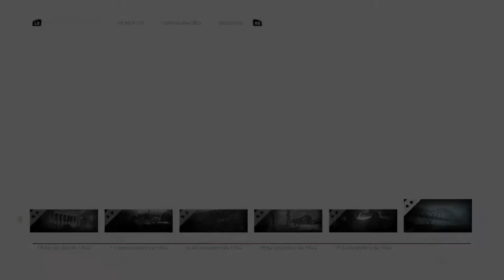Call of Duty® WWII - Replay Casca-Grossa 3 On Xbox One